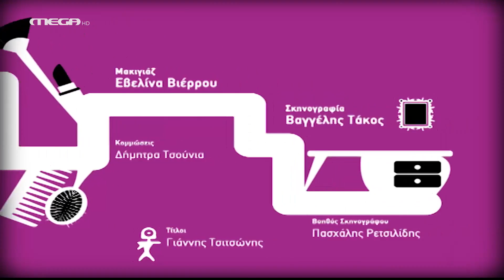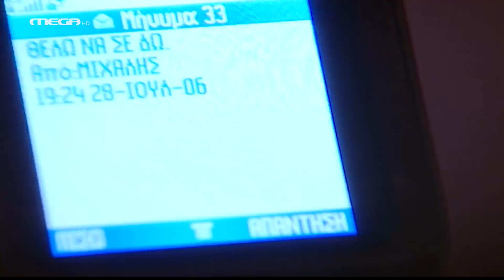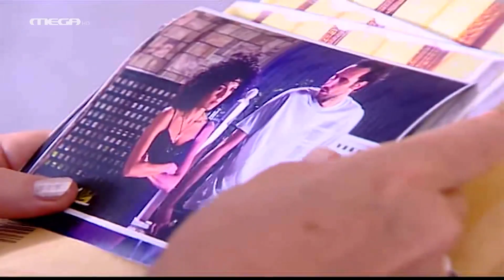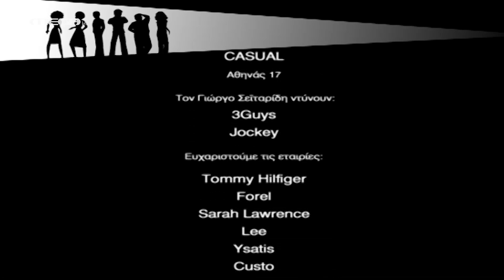Singles 2 - Επεισόδιο 2 HD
Κυνηγώντας το ουράνιο τόξο
Έχει νόημα να κυνηγάς το ουράνιο τόξο; Και τι γίνεται όταν δεν καταφέρνεις να το πιάσεις; Οι s1NgLes πάνε clubbing! Η Κατερίνα αναζητά τον Χάρη, η Λίλα και ο Περιστερόπουλος ένα εύκολο one night stand και ο Φώτης τη χαμένη επικοινωνία μεταξύ των ανθρώπων. Μπορούν να βρουν όλα αυτά τα πράγματα μέσα σ’ ένα club; Και τι θα γίνει όταν η σπιτονοικοκυρά του Φώτη τον πετάξει απ’ το σπίτι και η Ράνια γνωρίσει έναν μυστηριώδη, γοητευτικό άντρα που εισβάλλει επιθετικά στη ζωή της;

ΣΥΝΤΕΛΕΣΤΕΣ
Πρωταγωνιστούν: Μαρία Σολωμού (Ράνια), Σάννυ Χατζηαργύρη (Λίλα), Άρης Σερβετάλης (Φώτης), Γιώργος Σεϊταρίδης (Περιστερόπουλος), Σωκράτης Πατσίκας (Μπίλης), Στέφη Πουλοπούλου (Κατερίνα)
Έκτακτη συμμετοχή: Παναγιώτης Μπουγιούρης (Γιάννης), Ελένη Καλλία (Αγγελική Σερέτη), Μάνος Πανταζής (Χάρης)

Σκηνοθεσία: Στέφανος Μπλάτσος
Σενάριο: Γιώργος Φειδάς
Εκτέλεση παραγωγής: STUDIO ATA